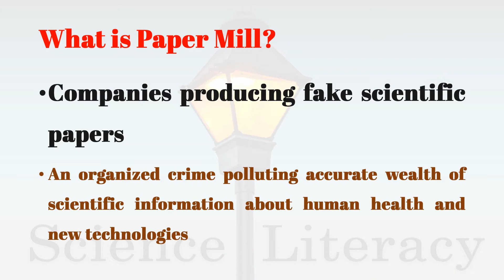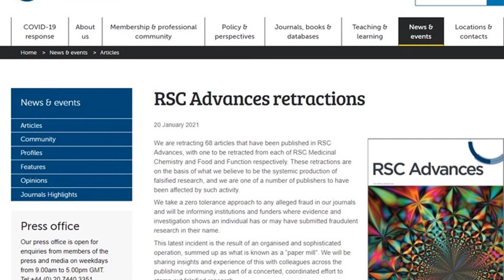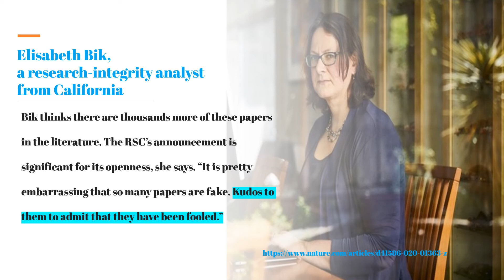What is a Paper Mill?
Have you ever heard the word Paper Mill. The owner and consumer of Paper Mill are both harming our health and a great danger for society.
The other name for paper mill is and organized scientific cheating.
A paper published in the most prestigious scientific journal Nature on 23rd March 2021 Uncover Industrialized Cheating In Science through paper mills
Let us first define paper mills. There are
Companies producing fake scientific papers
Production of fake paper particularly in the field of medicine and technology is an organized crime polluting accurate wealth of scientific information about human health and new technologies
The Royal Society of Chemistry Scientific journals become a victim of the paper mills. They took serious action and
In January 2021 retracted 68 scientific paper from their highly prestigious journal
They even issued a press statement acknowledging this retraction
A press statement issued by the Royal Science Society States
20 January 2021
We are retracting 68 articles that have been published in RSC Advances, with one to be retracted from each of RSC Medicinal Chemistry and Food and Function respectively. These retractions are on the basis of what we believe to be the systemic production of falsified research, and we are one of a number of publishers to have been affected by such activity.

We take a zero tolerance approach to any alleged fraud in our journals and will be informing institutions and funders where evidence and investigation shows an individual has or may have submitted fraudulent research in their name.
Elisabeth Bik,
a research-integrity analyst from California thinks there are thousands more of these papers in the literature. The RSC’s announcement is significant for its openness, she says. “It is pretty embarrassing that so many papers are fake. Kudos to them to admit that they have been fooled
The title and reference of the paper published in Nature journal is
The fight against fake-paper factories that churn out sham science
We the BiomedGlobal and United Virologists
Believes
Paper Mills are a great threat to scientific health. Science ultimately benefits human lives and shady science factories  should be shut down at the earliest